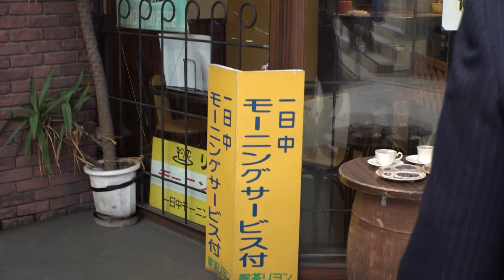太田光 モーニングの超有名店へ！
太田石井トークライブ開催決定！

『太田×石井のデララバ』
７月１７日（水）よる７時～
「値上げに負けるな！全て５００円以下！激安モーニングＳＰ」

岐阜・盛り放題バイキング＆本格中華＆魚１匹
名古屋・大行列モーニング！値上げラッシュでも激安を維持する店主の想いとは？
岐阜出身・清水ミチコさんも！